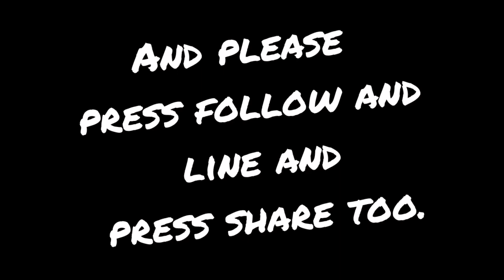tnak man​ and​ tank​ man​ arm​y​ vs​ evil​ pico​ (animation​)​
After watching, don't forget to
press follow to support me as well.

animation app
flipaclip
ibisPaintX

editing app
YouCut